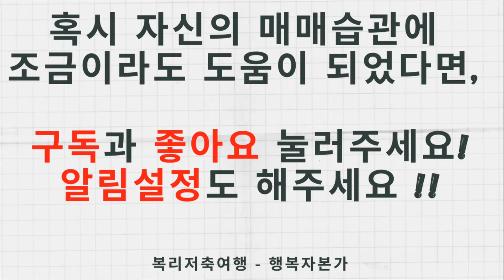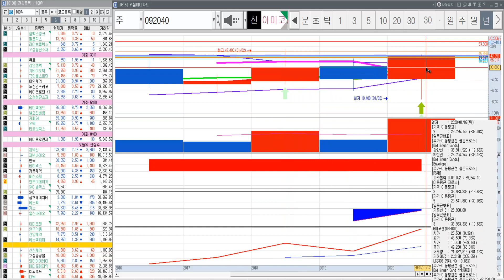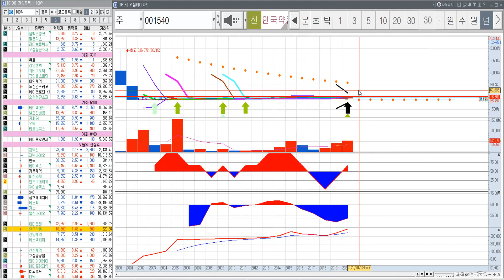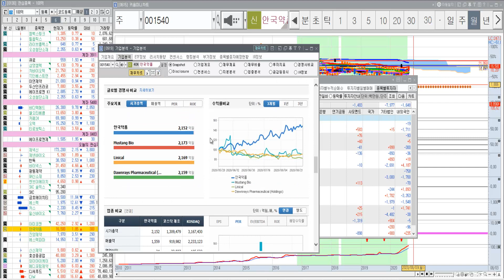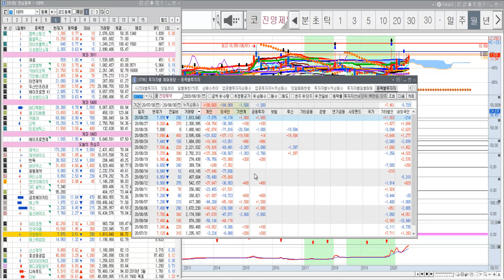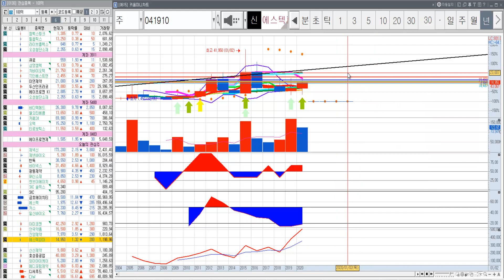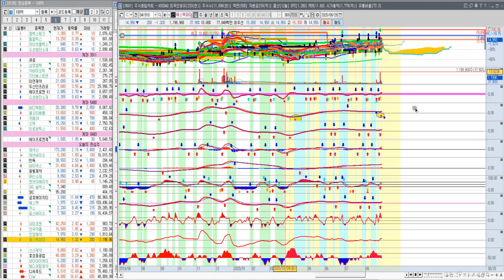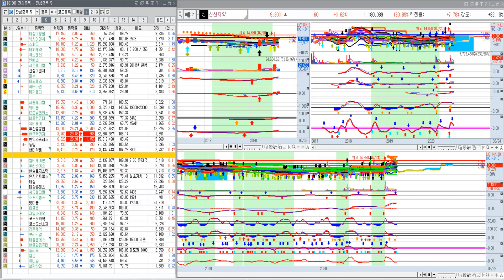아미코젠, 안국약품, 진양제약, 에스텍파마(매수금지-공부용)